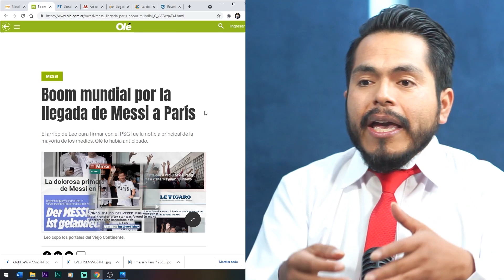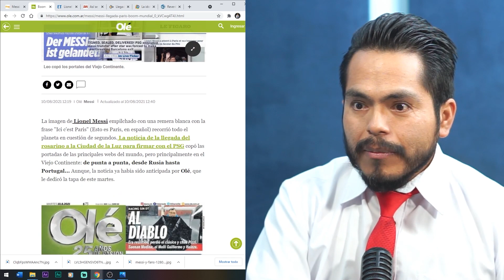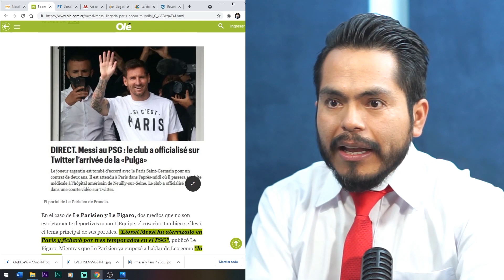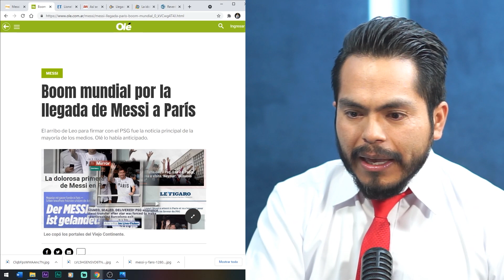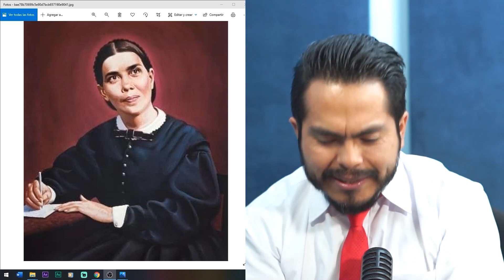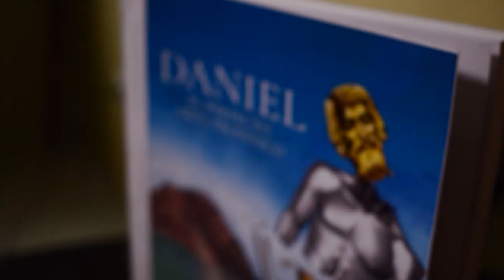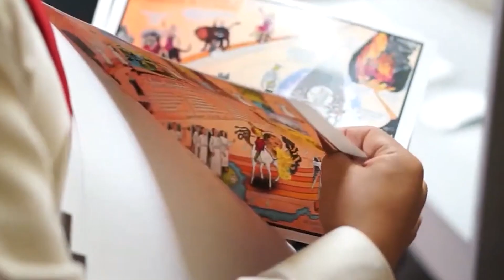LEO MESSI Y ELENA WHITE EN FRANCIA| Seminario⛔ ANTI- FÚTBOL 🚫 | PARTE 2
FÚTBOL ABOMINACIÓN Eventos Actuales 2021 y Seminario El Perfecto Arte Profético.